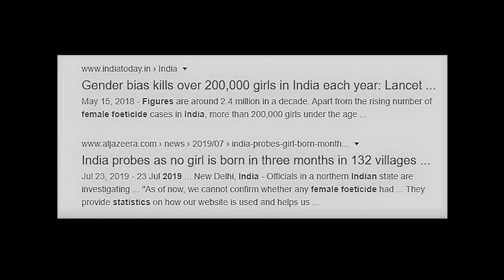“Nari” Hindi Poem by Bhupendra Singh Khidia - Habitat Studio - Real Latent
Manipur me hue is haadase ne pure desh ka dil dehla diya.. baat saaf hai aaj bhi aadmi ke andar bahut gahre me dvesh aur superiority ki bhaavna chupi hui hai. aur vah baat gusse, pradarshano aur aparaadh me saaf baher nikal kar aa jaati hai. sirf Manipur hi nai desh ke vibhinna bhago me aksar gusse me aapko rape threats dete hue mard mil jaaenge, inki gaaliyan, bolne ka tareeka ye sabhi isi baat ka udaaharan hai. ese me bahut aavashyak hai ki aurte apne haq me baat kare aur duraachaar ke khilaaf apni ladaai khud lade.

एसा नहीं है कि इन वर्षों में कोई बदलाव नहीं आया है.. निश्चित तौर पर आया है। किंतु यदि हम ठीक से देखेंगे तो यह पाएँगे कि सिर्फ़ ऊपरी-ऊपरी सतह पर ये बदलाव सिमट कर रह गया है। आज भी social media पर Viral hote अनैतिक भद्दे videos में आए लड़कों को कोई सफ़ाई नहीं देनी पड़ती। यही कारण है कि बड़ी बेशर्मी से वे ये सब इधर-उधर circulate भी कर पाते हैं। आज भी बलात्कार जैसे गिनोनें अपराधों के बावजूद पत्र-पत्रिकाओं में लड़कियों के ही चेहरे एवं नाम छुपाने पर ज़ोर दिया जाता है। क्या लज्जा का अर्थ स्त्रियों के जननांगों तक ही सीमित है। क्या समाज की स्वयं की कोई गरिमा और आबरू नहीं ?

आज लड़का और लड़की दोनों कि शिक्षा पर ध्यान दिया जा रहा है तब भी चूल्हे की व्यवस्था का हिस्सा लड़कियाँ ही रह गई है। किचन का कोई भी काम हो तो अब भी माएँ बेझिझक लड़कियों को ही आवाज़ लगाती पाई जाएँगी। और अब भी लड़के यह कह कर किचन का काम टालते हुए पाए जाएँगे कि ये तो लड़कियों का काम है। ख़ैर बात सिर्फ़ इतनी ही नहीं है….. समाज के अच्छे-ख़ासे तबकों में भी “The Boys” और “the woman” कह कर ठहाके लगाते कई भद्दे मजाक मिल जाए जाएँगे। सही बात तो ये है कि समाज की आंतरिक व्यवस्था में औरतों के उठने से पहले ही उन्हें धीमे ज़हर द्वारा दबाने का भी एक क्रियाकलाप विद्यमान है।

बाकि सभी प्रश्न आप पूरी कविता में पाएँगे……..

Feminism is an important movement advocating for the rights and equality of women. In order to continue this mission, there are several questions that women should be asking society.

First, we must ask ourselves: What can be done to ensure that all women have access to education? We must strive to make sure that, no matter an individual's financial background or geographic location, all women have access to sources of knowledge and opportunity, allowing them to learn and develop themselves.

Second, how can the wage gap be reduced, and gender stereotypes and sexism stopped? Women should be paid equal wages for equal work, and should not face discrimination due to their gender. We must keep working relentlessly towards a society where everyone can thrive regardless of gender.

Third, what can we do to support and uplift female-owned businesses? Women-owned businesses still face many difficulties as compared to other businesses, such as fewer resources, difficulty accessing funding and mentorship and greater difficulty in getting their business off the ground. We can show our support by actively seeking out these businesses and patronizing them.

Finally, how can we foster an environment of respect and inclusivity? We must teach younger generations to celebrate and value diversity, to listen to the various perspectives of different individuals and understand the importance of respect in everyday life.

These questions are essential in ensuring that we continue the fight for women's rights and create a better world for future generations. We must keep working towards a society free of gender inequality and discrimination, where everyone is valued and respected. This is our mission.

Powerful Poem on woman's equality and woman empowerment.

नारी शक्ति को पुनः जगानेके लिए जरूरी है कि औरते स्वयं प्रश्न करे।